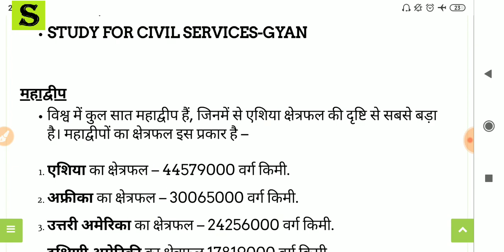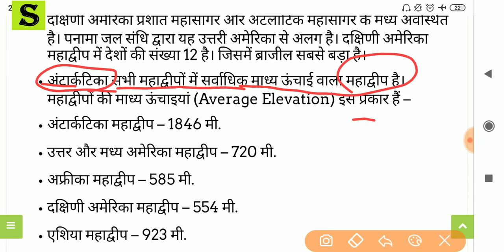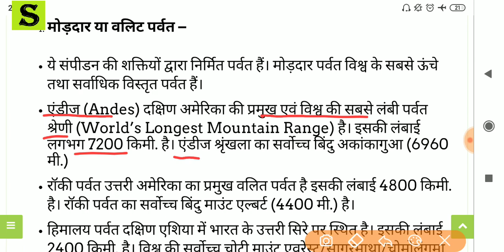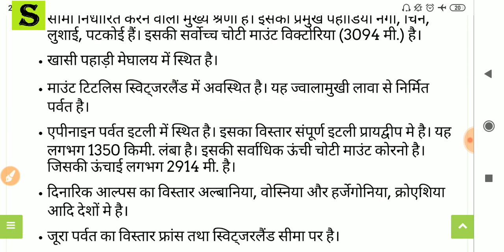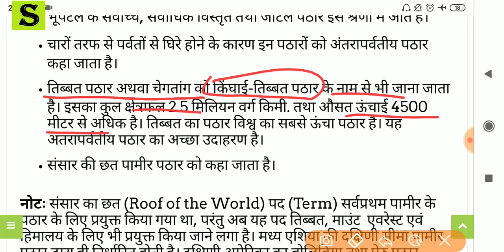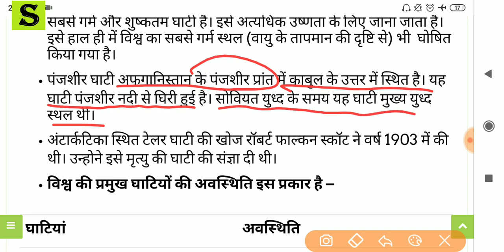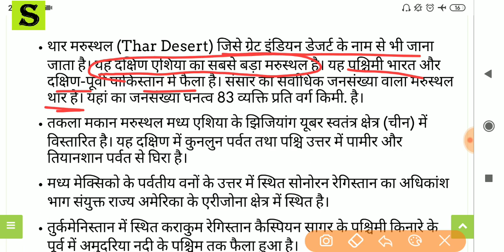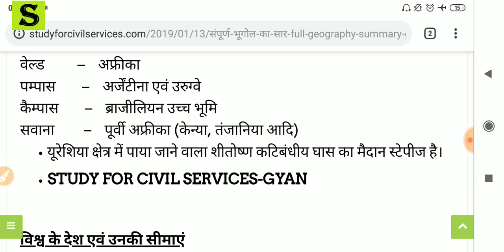संपूर्ण भूगोल का सार (भारतीय | विश्व) सभी परीक्षाओं के लिए FULL GEOGRAPHY INDIAN WORLD GK GS GA 22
FULL INDIAN + WORLD GEOGRAPHY summary gist notes revision super series master video

PAID GROUP - 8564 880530  ( WHATSAPP / CALL )  / 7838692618  ( ONLY WHATSAPP)
full geography  of india and world geography lecture in hindi for ssc cgl upsc state pcs and other competitive exams

GENERAL KNOWLEDGE IN HINDI FOR ALL COMPETITIVE EXAMS like UPSSSC, UPPSC, UPPCL, SSC, CGL, UPSI, UPP, LT grade Teachers, TET, CTET  GK Series for UPSSSC and UPPSC and all other state level and one day exam
Most Important for व्यायाम प्रशिक्षक, व्यायाम अधिकारी, विकास दल अधिकारी, युवा विकास कल्याण अधिकारी, ग्राम पंचायत अधिकारी, ग्राम विकास अधिकारी,, समाज कल्याण पर्यवेक्षक